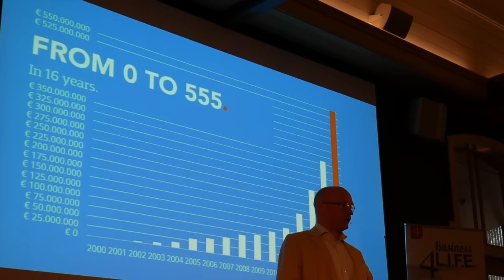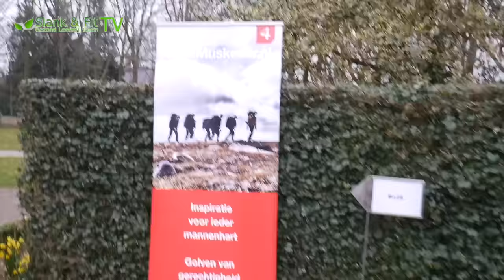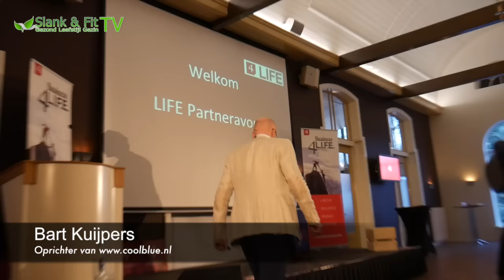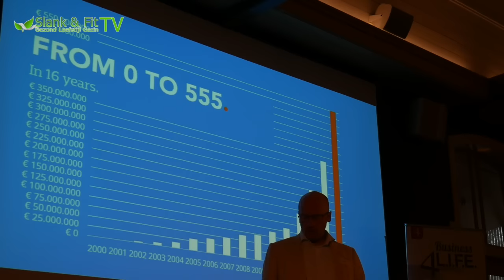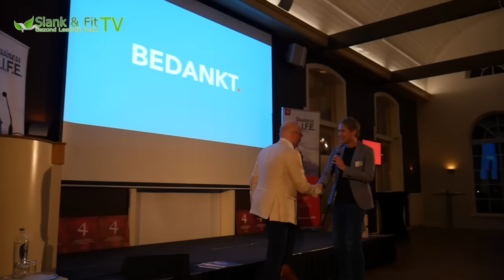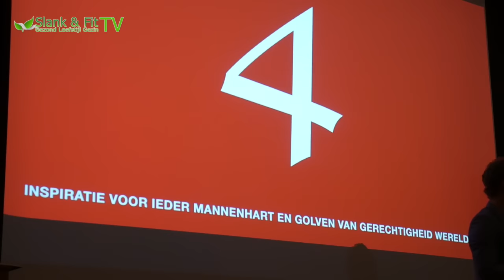Coolblue Webshop Geheimen | 4M LIFE Business Event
Lieve Kijker, Wat gaaf dat je weer de tijd neemt om onze nieuwste video vlog te gaan bekijken.

In deze Speciale Bonus Vlog gaat Daniel  met zijn buddy Jorn van den Bos mee naar het 4M Life Business Event beleven in het prachtige Kasteel Vanenburg in Putten. Hij vroeg Daniel mee toen ze met de kids bij hem en Gezina en Joah op visite waren. Het is een prachtige locatie. En beleef een leuke cameramannen onder elkaar wandeling met Laurens Oosterbroek naar de hoofd ingang. Heb zonet de oprichter Henk Stoorvogel met de founder van Bart Kuijpers al mogen ontmoeten. Heb alleen deze intro clip niet goed opgenomen, omdat ik niet goed op de rec knop drukte. Iedereen kent Coolblue behalve de vlogger had er nog nooit van gehoord. Wat een fantastish Business succes story. Hoe ze als 3 vrienden op een zolder 16 jaar geleden zijn begonnen en nu een jaaromzet maken van E550 miljoen euro omzet. Gelukkig mocht ik nog net een korte clip opnemen voordat Bart weer vertrok naar zijn spreekbeurt. Daarna gingen we heerlijk dineren met ondernemend ingestelde mannen.  De rest zie je in de video..

Coolblue Webshop Geheimen | 4M LIFE Business Event van ons SlankEnFitTV.nl wij zijn life coaches Fara & Daniel Bellinga Abonneer onder Video & Duimpjes Omhoog en willen je graag meenemen in ons dagelijks leven...

We hopen je te inspireren van hoe wij leven als gezond leefstijl gezin.

Daarom dus deze video: Coolblue Webshop Geheimen | 4M LIFE Business Event

De rest zie je in de video. Coolblue Webshop Geheimen | 4M LIFE Business Event

7 Dagen Persoonlijke VLOGS, een kijkje in ons leven als " Gezond Leefstijl Gezin"

door Daniel & Fara Bellinga
Onze passie als Leefstijl Gezin is ons te verdiepen in voeding, gezondheid en afvallen. Op dit kanaal kan je ook heel veel informatieve en leuke video's vinden waarin ik veel uitleg geef, tips en trucs geef en leuke weetjes vertel. Je kan zeker je doelen bereiken met behulp van onze video's. Ook komen regelmatig mijn man, zoon en dochter door beeld.